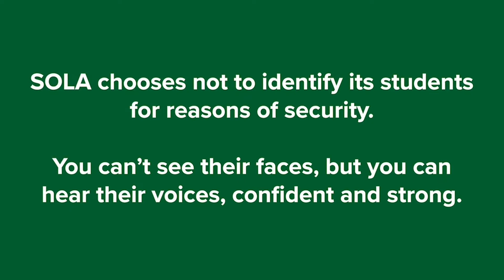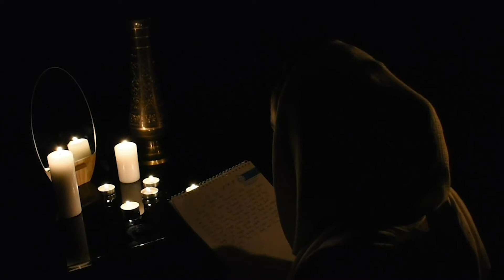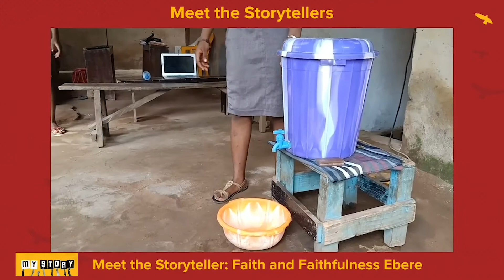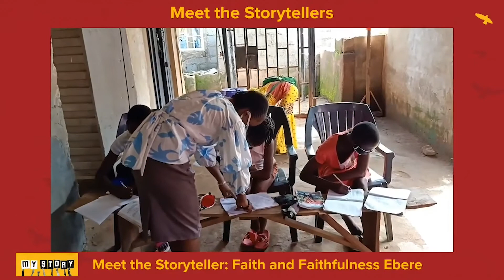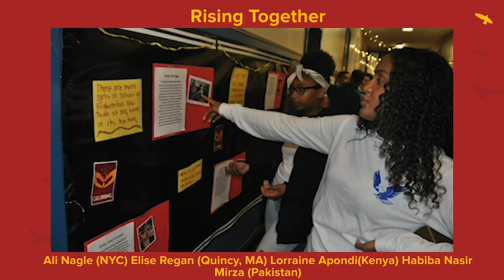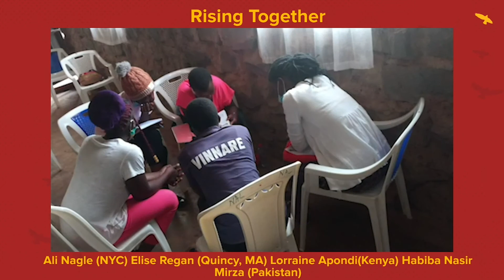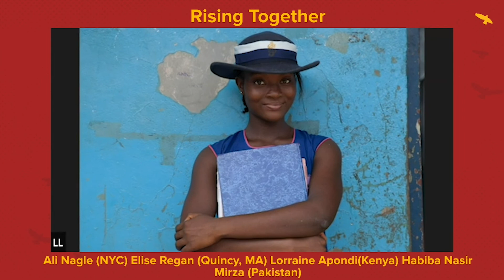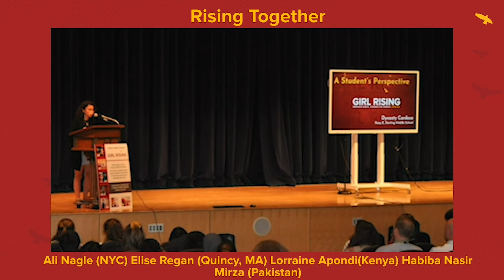Girl Rising International Day of the Girl Summit: Girl Rising Global Community